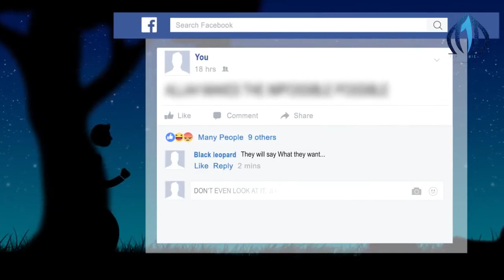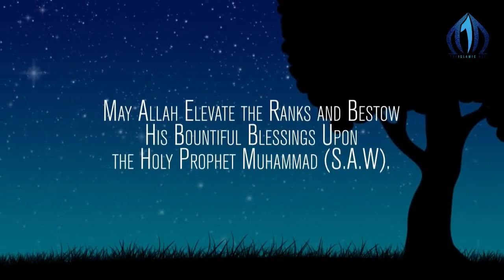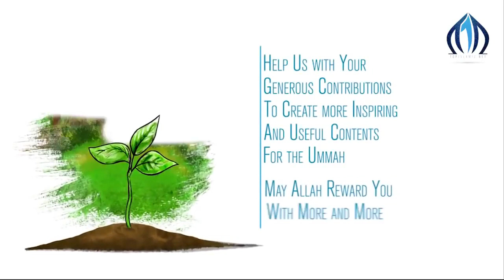How To Deal With Insults - Animated Reminder||Teachings Of Islam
Teachings Of Islam
TeachingsOfIslam